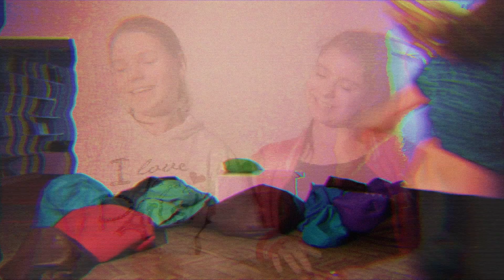Warsztaty krawieckie w Galerii Arsenał - Krawiectwo emocjonalne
1-2 marca 2014, prowadzenie: COSMICZNA DESIGN I BALANS STUDIO; więcej informacji